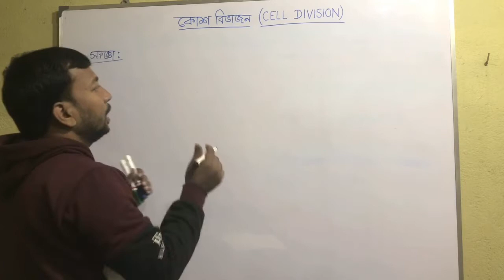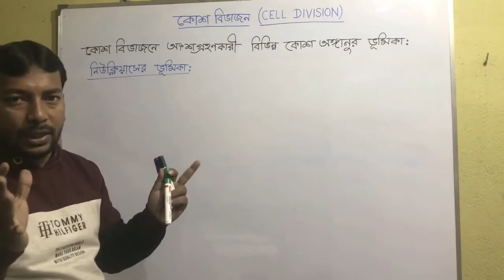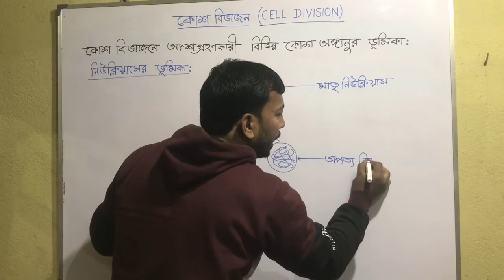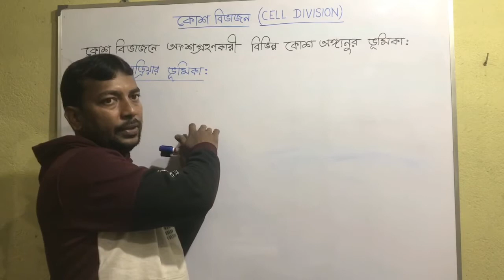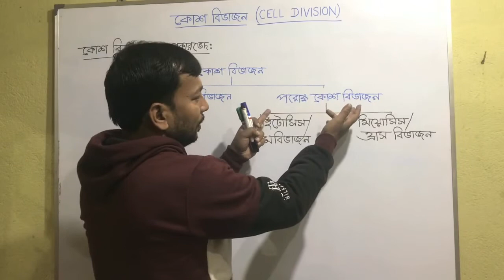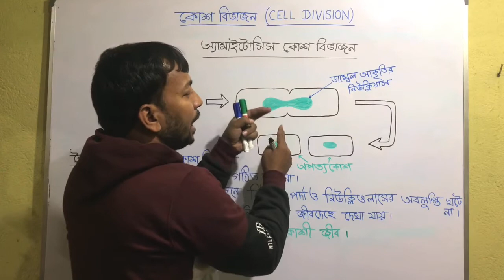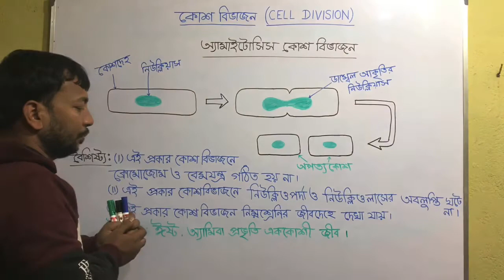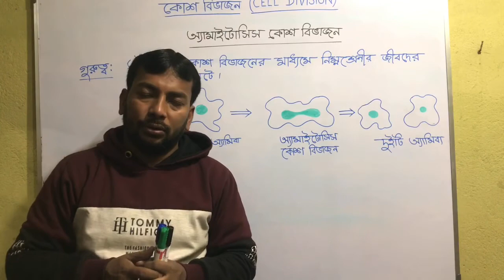Amitosis cell division// অ্যামাইটোসিস কোশ বিভাজন// কোশ বিভাজনে বিভিন্ন কোশ অঙ্গানুর ভূমিকা সহজ ভাষায়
amitosis cell division is part of Cell division of Madhymik syllabus of WBBSE and other board of class 10 standard. This is a topic of life science with most important. This is an easy explanation of amitosis procedure with clear images and examples. Hope this topic will help the students to know about the amitosis cell division in details and the role of cell organelles in cell division.